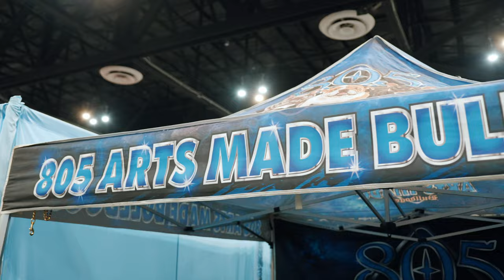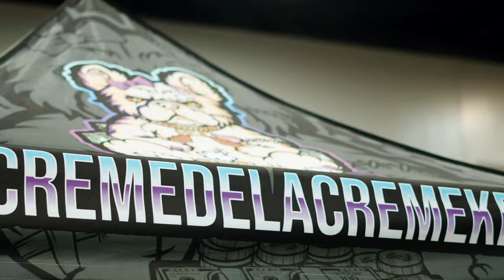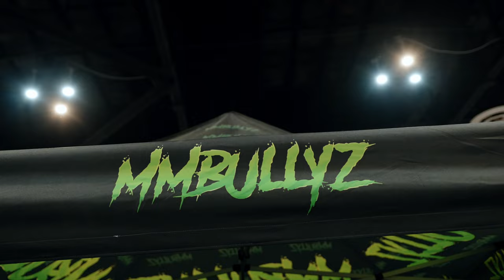Onlyfrenchies 2 - French Bulldog Showcase (Ontario, California)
The largest gathering of French Bulldogs in the world!!!
French Bulldog Showcase in Ontario, California
Onlyfrenchies 2